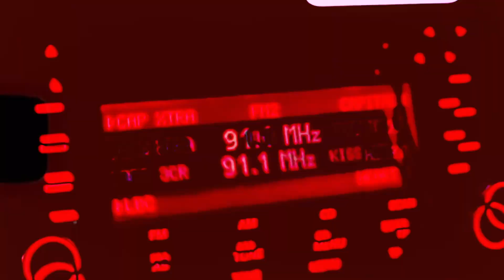Benjamin Grafter | Sky Falls Down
First release of the year. Grafter X Loudhouse Films link up to bring the visuals to Sky Falls Down. Out on all streaming platforms now.

Lyrics:
rolling through the backstreets//

half a kilo in my passy//

should have took a taxi//

but i know the angels back me//

every minute of existence//

my freedom I’m risking//

i made my bed and now lying on my own decisions//

i can’t ever take them back//

thats life//

we learn and we keep living//

i got homies in the system that won’t ever leave the prison//

so when I’m free and i waste free time won’t lie i feel conflicted//

my guys behind the walls and all he’s looking at is pictures//

shit can make you pray to God when you ain’t been religious//

checking for four leave clovers you ain’t even superstitious//

I’ve reached a point in my life that all i do is mind my business//

wake up in the morning kiss my mrs then i chase these riches//

IF THE SKY FALLS DOWN TODAY

WOULD YOU HAPPY WITH THE LIFE YOU MADE

WOULD YOU HOLD ONTO THAT BUNDLE OF REGRETS OR
WOULD YOU TRADE THEM FOR A BRIGHTER DAY

ITS YOUR CHOICE YEAH X2

so many thoughts i think i need an intervention//

evil and good trying to find a balance need redemption//

from my transgressions//

even though these actions beneficial//

its only a matter of time till karma come back and get you//

and she lethal, i don’t want no beef don’t want no qualms don’t want no problems//

hope she knows i got no options//

take my wins and chop my losses//

learn some patience watch your profit//

(and you know the losses come right)

and always bounce back on some boss shit//

i planted a seed time to watch it blossom//

they plotting on me guess they out of options//

thats how its like when you come from the bottom//

one minute its love one minute its rotten//

one minute its trust, one minute its fuck you//

and what do you bring to the table//

oh you surprised that your brother could snake you?//

how you surprised when cane killed abel?//

withdraw a helping hand leave a man disabled//

seen resentment turn fatal//

its funny when people ungrateful//

no work in the kitchen but they want a plateful//

bitterness make a nigga act distasteful//

no time for a nigga thats unstable//

childish behaviour put you in a cradle//

 imma still win cos i do what I’m made too//